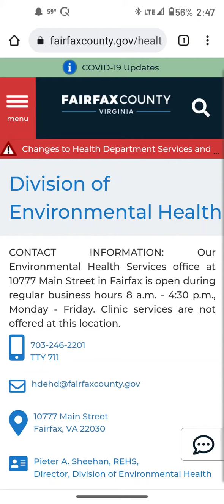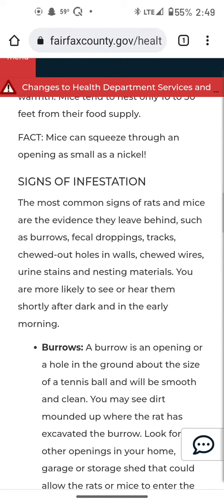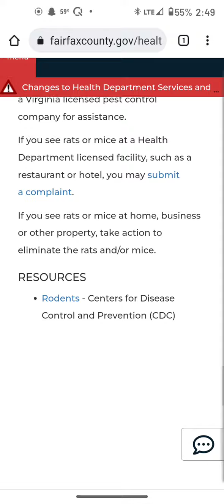Rats and Mice FC or FCPS 💔😭